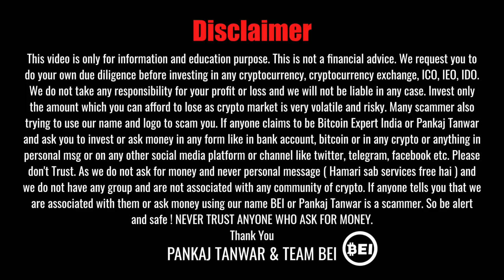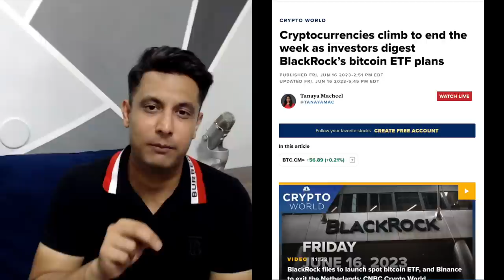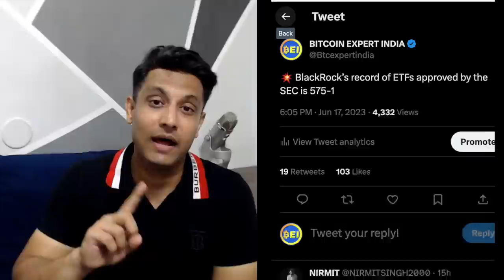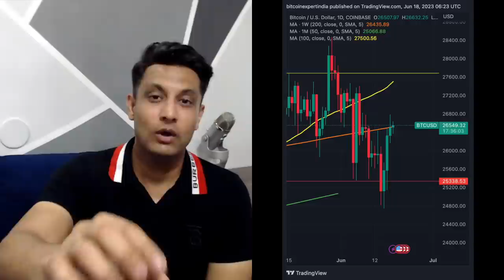💥 SHOCKING - THIS CAN TRIGGER NEXT BULL RUN ? WHY BLACKROCK BITCOIN ETF IS A BIG DEAL - CHECK THIS !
In this video, we will share why Blackrock bitcoin ETF is a big deal and it can trigger next bull run and what happened in the bitcoin history and what to expect in bitcoin and crypto in short term and share interesting data and more.